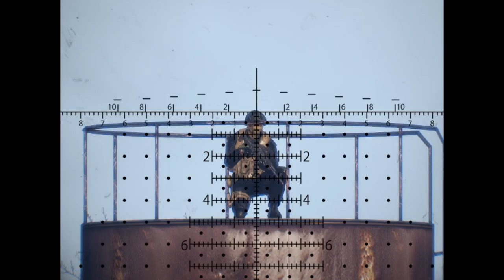Snipers 5 seconds before the fatal shot at the enemy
Scharfschützen 5 Sekunden vor dem tödlichen Schuss auf den Feind